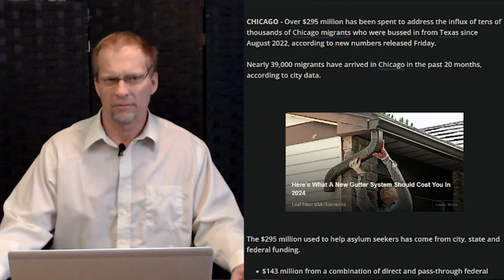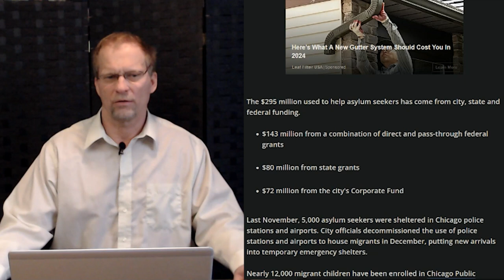Over 300M Spent on Migrants Bussed to Chicago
Breaking News From Chicago Area News